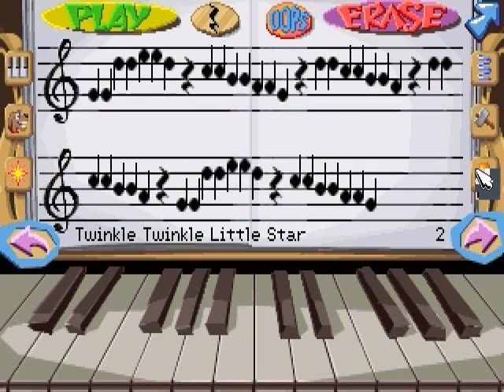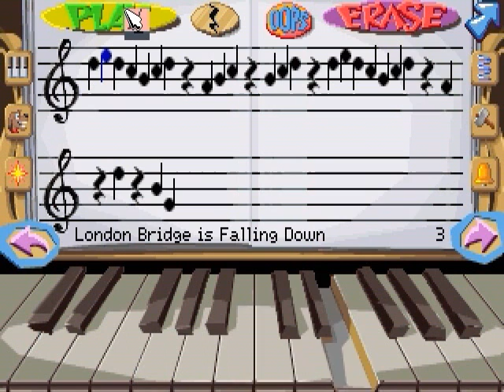Fatty Bear's Birthday Surprise (Windows) Walkthrough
I literally triggered almost every click point in this game that there is. I don't know why I spent so much time with the click points at all. Here's Fatty Bear's Birthday Surprise, the one and only Jr. Adventure to star Fatty Bear. He was reduced to a cameo character for the later games, which I still don't know the reason for. This walkthrough features my worst attempt at the bowling mini-game ever. I think I've hit the "low score" record...how embarrassing.